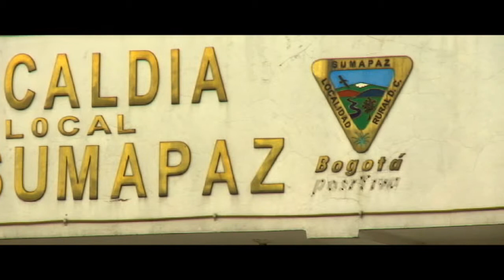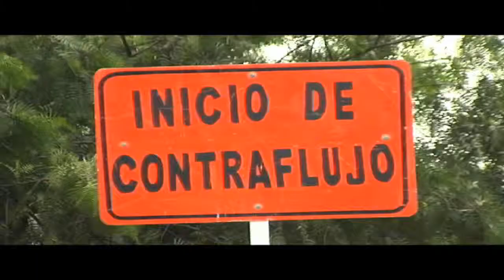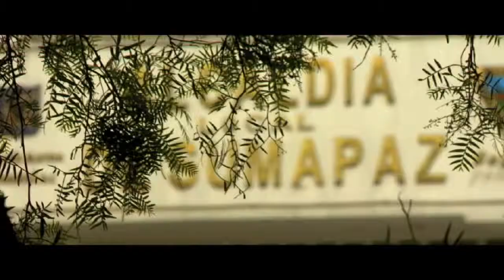CiudadAbierta - Organización Político Admistrativa de Bogotá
Bogotá vive hoy una fuerte tensión en su diseño político administrativo; por un lado, un Estado centralizado que coopta las decisiones públicas fundamentales y, por el otro, un proceso de descentralización inconcluso. En medio de este conflicto de diseño institucional está el Plan de Desarrollo de Bogotá Humana, cuyos programas, objetivos, estrategias y metas apuntan a colocar al ser humano en el centro de las preocupaciones del Estado y disminuir la segregación social, re-ordenar el territorio alrededor del agua y fortalecer lo público.